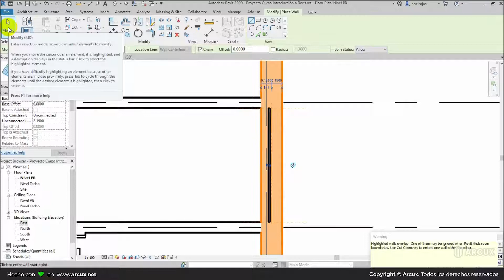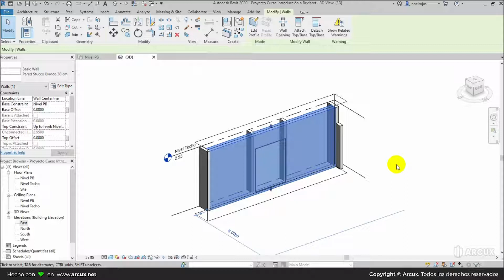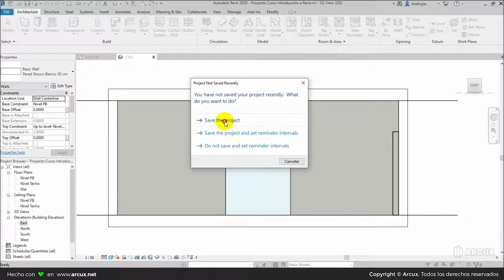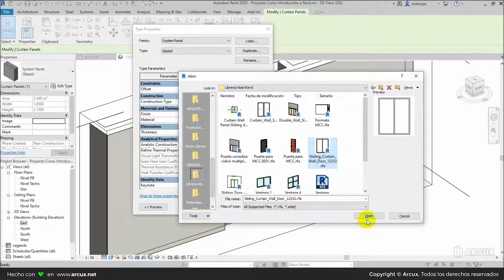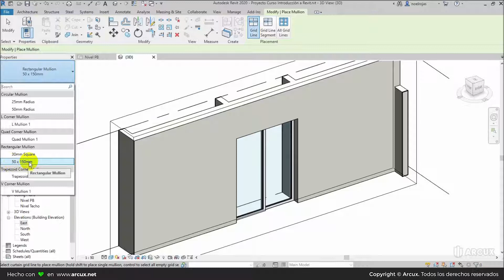Como usar la Herramienta de Courtain Wall en revit 2020 #12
En este curso aprenderás sobre Revit 2020 desde cero, el curso de hoy es sobre como usar la herramienta de Courtain Wall en Revit 2020, mira las sesiones completas para que puedas lograr ser un Técnico, Ingeniero o Arquitecto muy bueno. Subiremos muchas sesiones y clases para que puedas aprender a ser un experto en Revit 2020. Mira nuestro curso completo básico de Revit 2020.

👉Accede a más de 80 cursos online de arquitectura, diseño, ingeniería y construcción

Autodesk Revit. El software de diseño de construcción Autodesk Revit Architecture funciona tal como piensan los arquitectos y los diseñadores, para que usted pueda realizar diseños arquitectónicos con mayor calidad y precisión. Desarrollado para BIM (Building Information Modeling), Autodesk Revit Architecture le ayuda a captar y analizar con precisión los conceptos y a conservar su visión durante las fases de diseño, documentación y construcción.

Los modelos ricos en datos ayudan a tomar decisiones mejor fundamentadas para facilitar el diseño sostenible, la construcción, la planificación y la fabricación. Las actualizaciones automáticas mantienen coordinados los diseños y la documentación y aumentan su fiabilidad.

¿Qué aprenderé?
✅148 Clases en HD
✅Acceso Online de por vida
✅De básico a avanzado

Además:
🎓 Obtén tu certificado
🎁 Recibe librerías ilimitadas de mobiliario Gratis
🕦 Estudia a tu ritmo en el horario de tu preferencia
🌟 Asesoría y acompañamiento permanente

- Arcux 💚 Educación online de arquitectura, diseño, ingeniería y  construcción